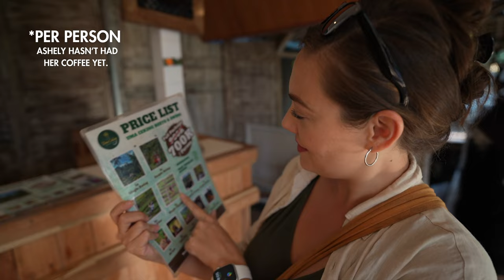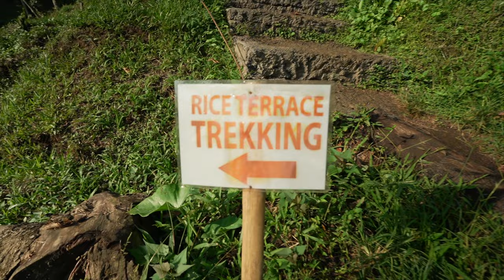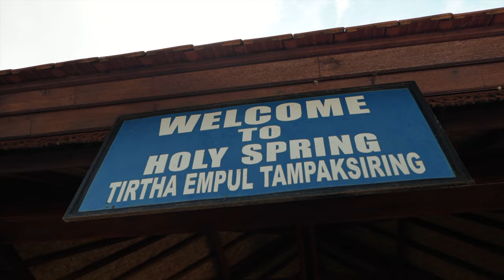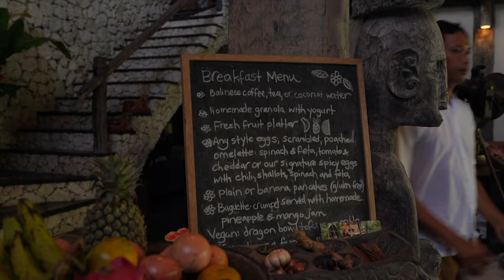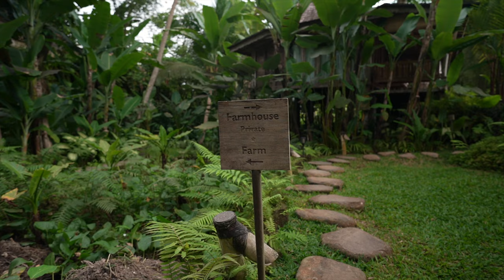We Stayed at the BEST Treehouse Hotel in Ubud! 🇮🇩 Bali Travel Vlog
We had the pleasure of spending four incredible days at Stone House, one of the island's top-rated hotels, according to Travel and Leisure magazine. In today's Bali travel vlog, we'll show you the best of Ubud: where to stay and what to do from both a backpacker's and a luxury traveler's perspective so you can have the Bali experience of your dreams, no matter your budget.

📸 OUR FILMING & TRAVEL GEAR